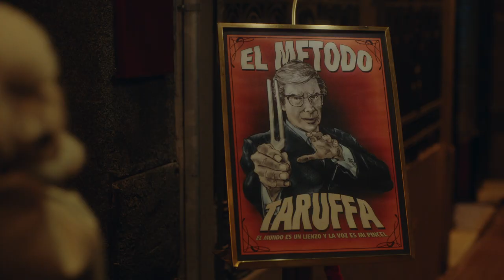El método Tangalanga - Tráiler / Estreno: 19 de enero en cines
ESTRENO: 19 DE ENERO
EL MÉTODO TANGALANGA (2022)
Dir. Mateo Bendesky
Con Martín Piroyansky, Julieta Zylberberg, Alan Sabbagh.
Elenco: Rafael Ferro, la participación especial de Luis Machín, Luis Rubio, Lucía Maciel, Antonella Saldicco, y la actuación estelar de Silvio Soldán.

Produce: Varsovia Films · Diego Dubcovsky
Distribuye: Star Distribution

SINOPSIS
Buenos Aires, 1962. La vida de Jorge Rizzi, un tímido empleado corporativo, da un giro cuando participa de una sesión de hipnosis que lo libera de sus inhibiciones. Esta experiencia saca a la luz a su álter ego desenfrenado y seductor: el Doctor Tangalanga. Al principio, usa sus nuevos poderes para animar a Sixto, un amigo convaleciente, y conquistar por teléfono a Clara, la recepcionista del sanatorio en el que está internado. Pero las cosas no tardan en salirse de control.
¡Seguinos en nuestras redes!